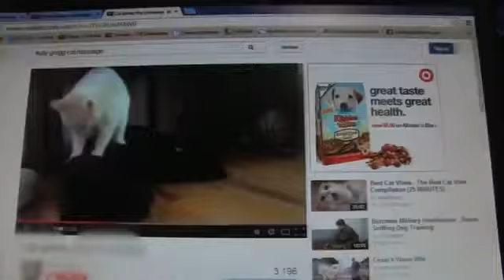Talking Kitty Cat 31 - Shelby's Back Rub (reupload)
In this episode, Sylvester the talking kitty cat won't play along when his human (Steve) comes up with an idea for a video. Shelby girl (The Dog) just wants some love and Gibson saves the day